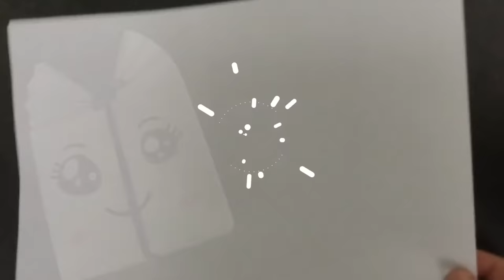➜ ➜ BRICOLAGE EN PAPIER ☆ BRICOLAGE POUR LA FÊTE DES MÈRES ☆ SAC CADEAU EN PAPIER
Fete des meres diy. comment faire un cadeau pour la fête des mères en papier